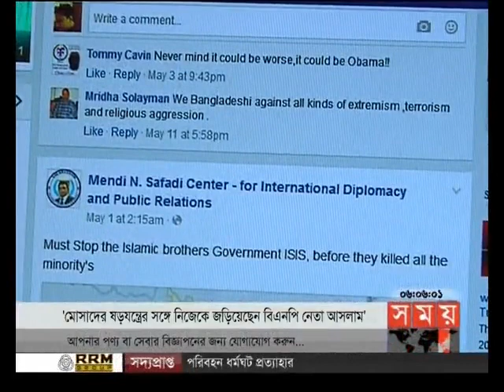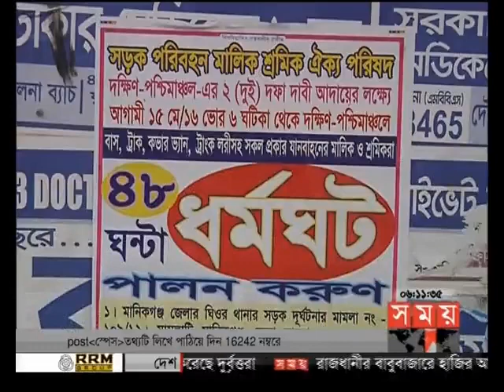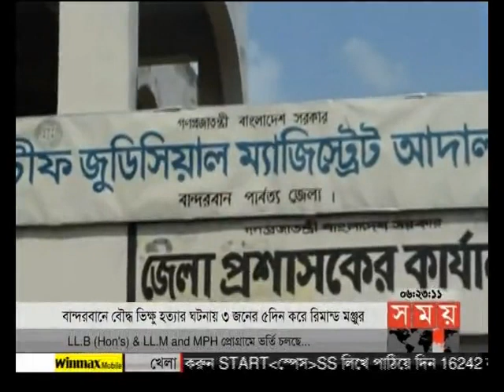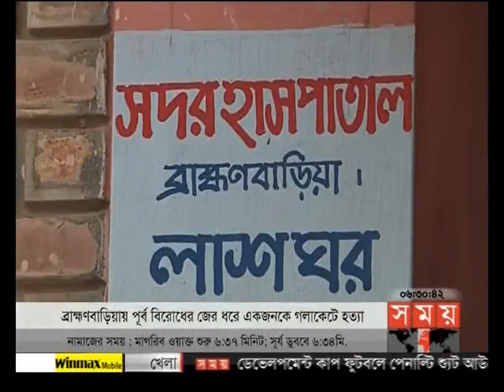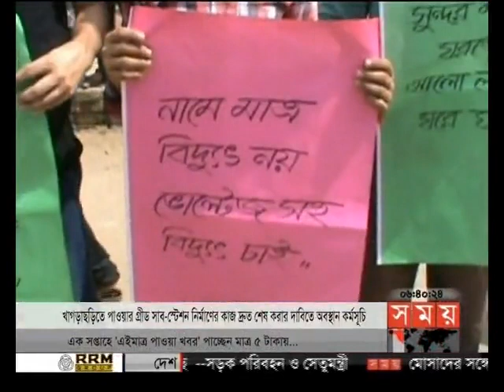বাংলার সময় (সন্ধ্যা ৬টা)